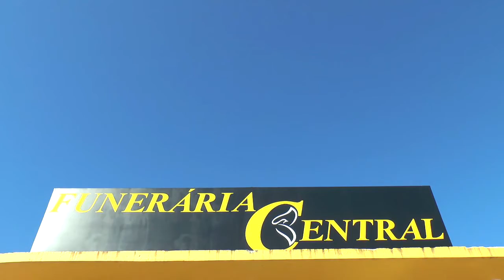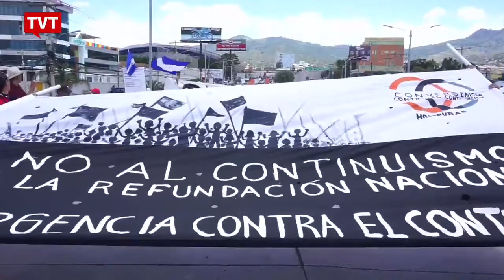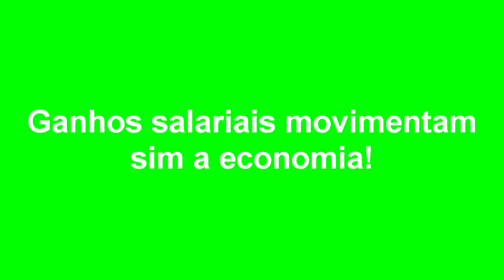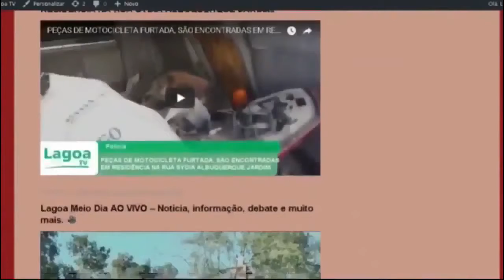EXPRESSO NACIONAL - Confira as principais notícias do Brasil.